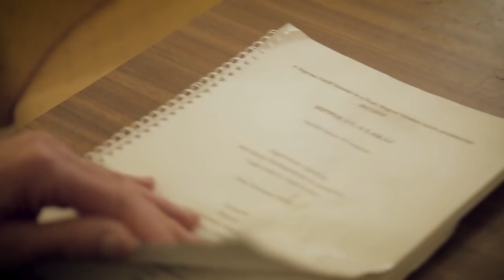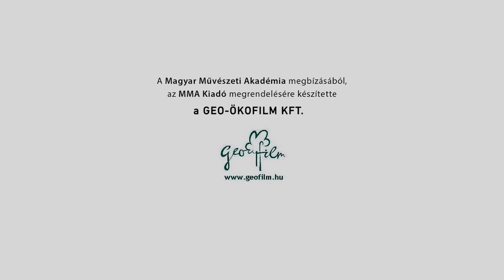„Nem lehet a színészetet abbahagyni…” Portréfilm Reviczky Gábor színművészről (előzetes)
Reviczky Gábor színművész életének és pályájának legfontosabb helyszínein – Tatán, a Vígszínházban és Ráckevén – idézi fel a gyermekkorát és legemlékezetesebb színpadi és filmszerepeit.
rendező-operatőr: Dala István